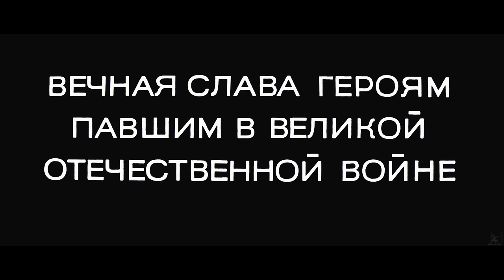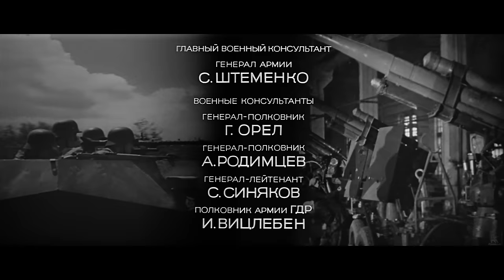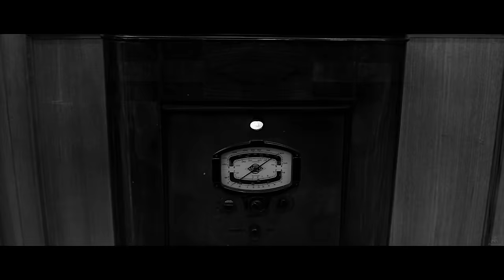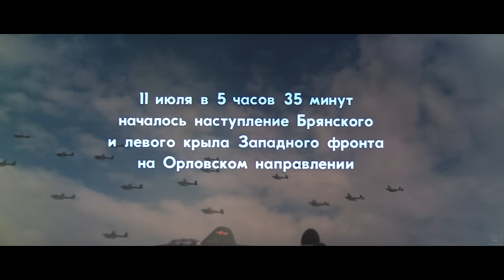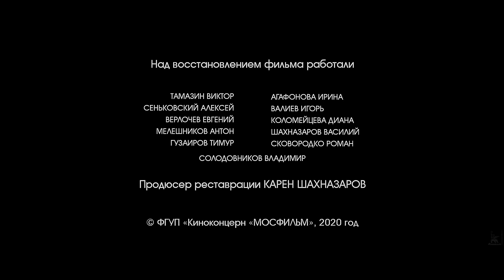Освобождение. Фильм 1-й. Огненная дуга (4К, военный, реж. Юрий Озеров, 1968 г.)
Масштабная историческая киноэпопея Юрия Озерова «Освобождение» состоит из пяти фильмов.

Фильм первый - «Огненная дуга». Он повествует о героическом сражении на Курской дуге летом 1943 года.

Режиссёр: Озеров Юрий
Сценаристы: Озеров Юрий, Бондарев Юрий, Курганов Оскар
Композитор: Левитин Юрий
Оператор: Слабневич Игорь
Художник-постановщик: Мягков Александр

В ролях: Стржельчик Владислав, Голубкина Лариса, Авдюшко Виктор, Ульянов Михаил, Давыдов Владлен, Буренков Евгений, Олялин Николай, Каморный Юрий, Закариадзе Бухути, Диц Фриц, Харченко Сергей